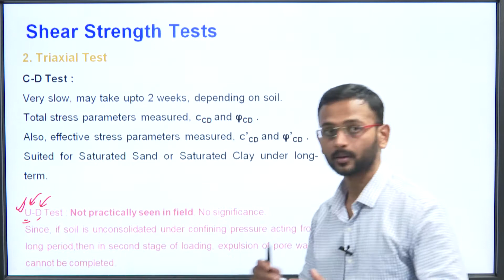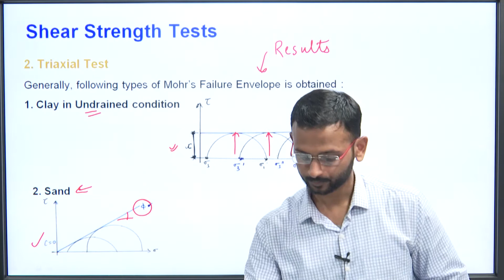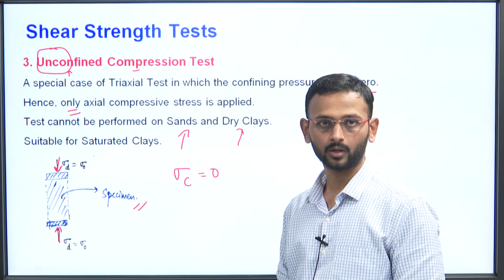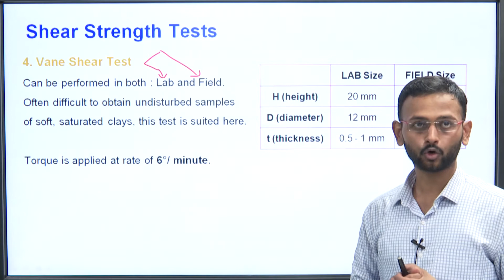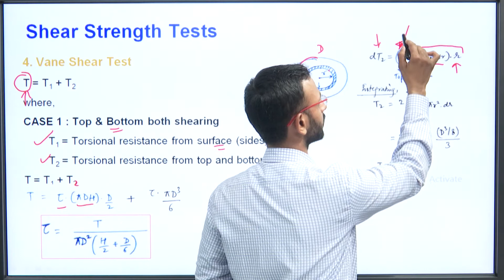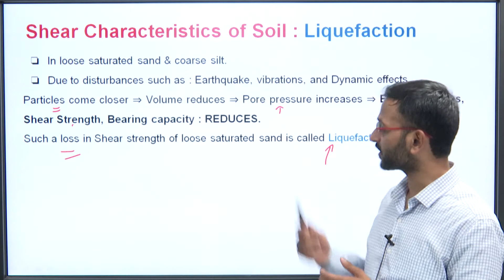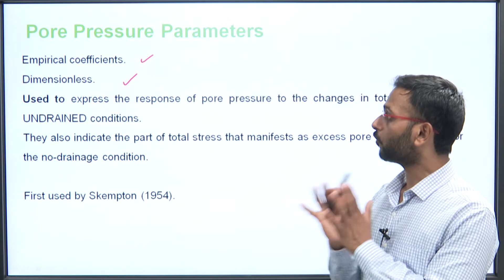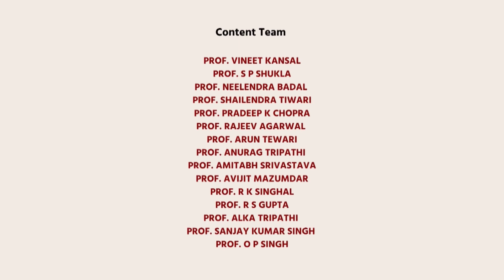Geotechnical Engineering | Tests and Pore Pressure Parameters | AKTU Digital Education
Geotechnical Engineering | Tests and Pore Pressure Parameters  |